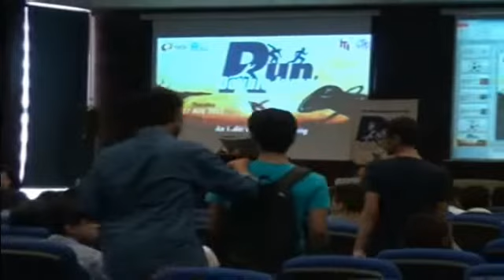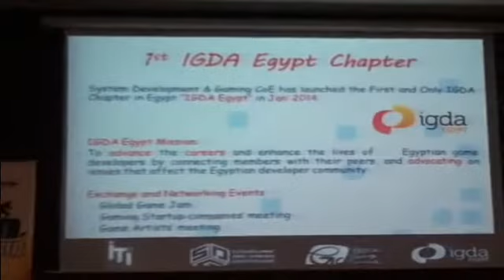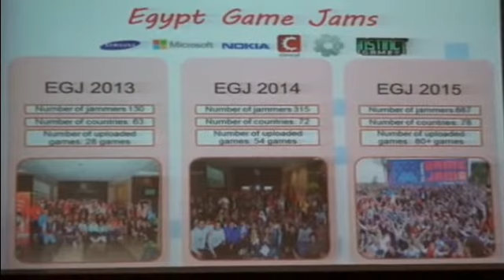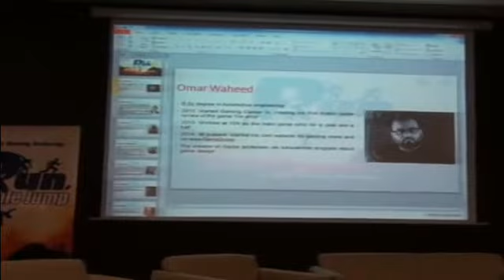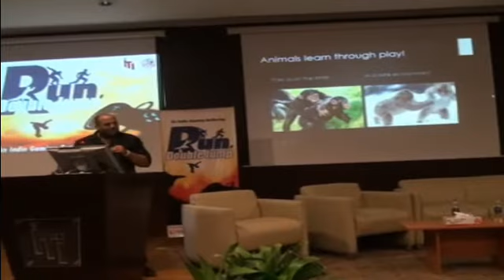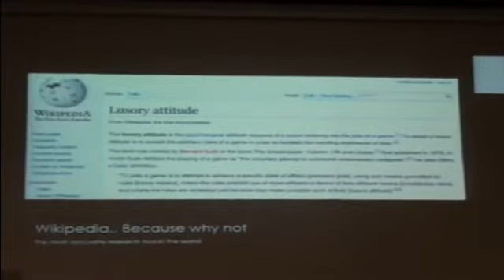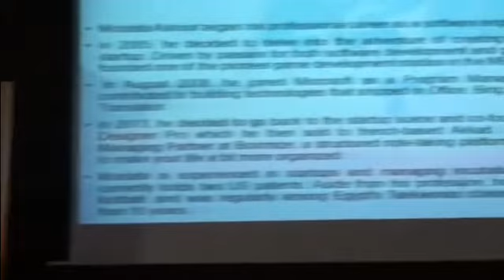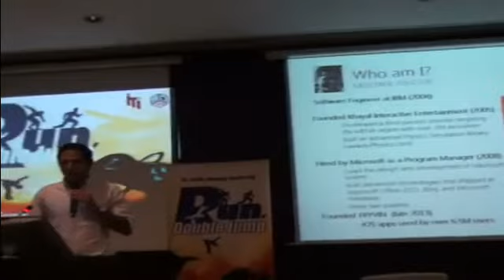Run Double Jump - An Indie Gaming Gathering - Part I "IGDA Egypt Keynote" by Yasmine Diab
The event was showcasing some of the games developed by Indie developers. Gamers were able to play and test games. In addition to the Indie Games Exhibit, there were 2 hours of sessions and a debate that was presented by pioneer Indie Developers locally and globally.
The event helped the Indie Developers to share their experiences and success stories as well as the obstacles that faced them in their careers.
The hard core gamers got aligned with games developed and produced by Egyptian Indie Developers.
This Networking was aiming to boost the Egyptian Gaming Industry by increasing the production of successful games.